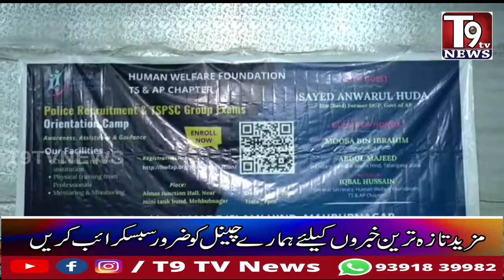Jamat e Islami Awareness Program on Govt.Jobs held at Almas Function Hall Mahbubnagar||T9 TV News